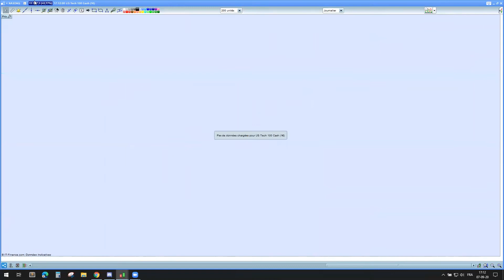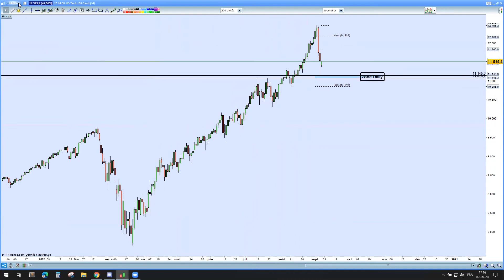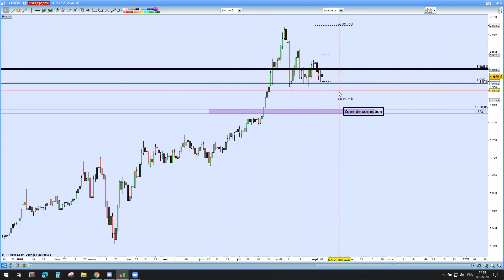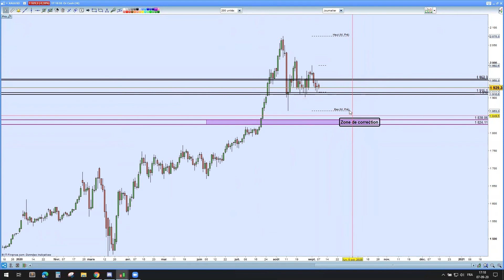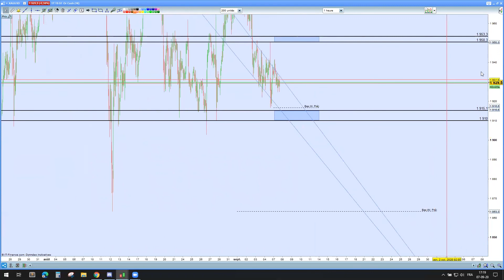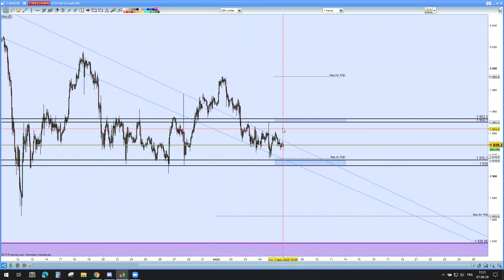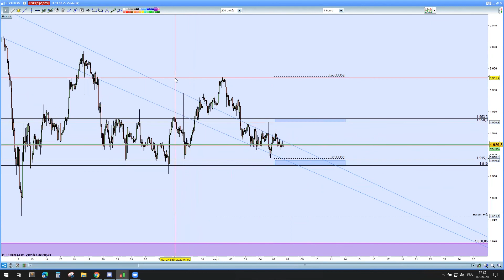La Petite Analyse - Edition Septembre 2020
Je vous propose une analyse technique complète du Dax, Dow Jones, Nasdaq et GOLD :)

00:00 - Dax
07:20 - Dow
12:20 - Nasdaq
17:14 - Gold